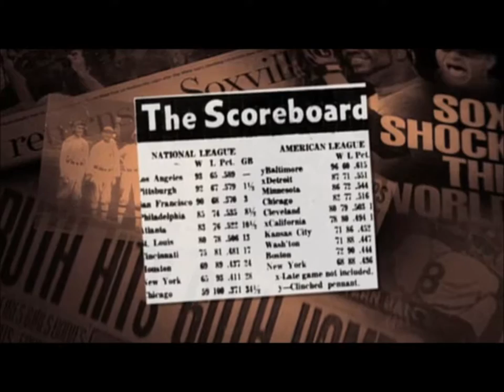Greatest plays / games in Red Sox postseason history.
From Heartbreak to Heaven, more heartbreak than any franchise should have to bear after selling the Babe.  Losing 7th games in 46, 67, 75 and 86 World Series, Bucky "Freakin" Dent and Aaron Boone.  It takes a bloody sock to break "The Curse of the Bambino" and give Sox fans what they so richly deserved a championship in 2004.